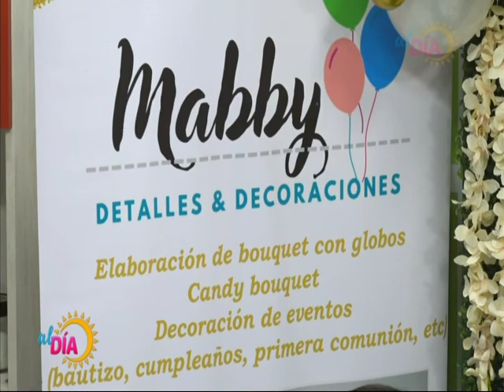CUMPLEAÑOS ROXANA 090922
Hoy estamos de fiesta, nuestra queridísima Roxana Vega está cumpliendo años, de parte de la familia de canal11nic y revistaaldía le queremos desear prosperidad y mucho amor para su futuro.